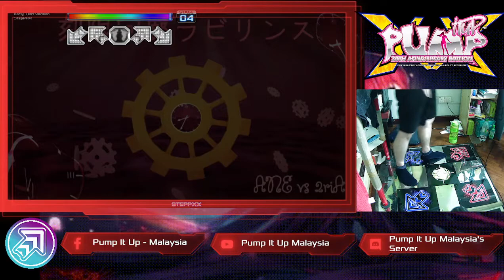[PIU XX] Kokugen Kairou Labyrinth S17 (RIP SS)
Song: Kokugen Kairou Labyrinth by A:LLHA (ANE + 2RIA)
PIU Channel: XX
Game: StepXX